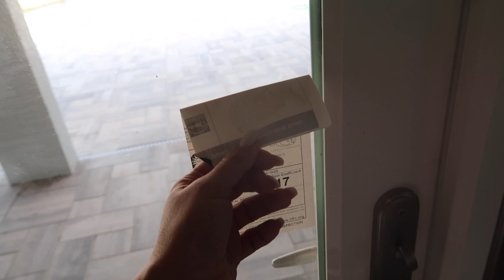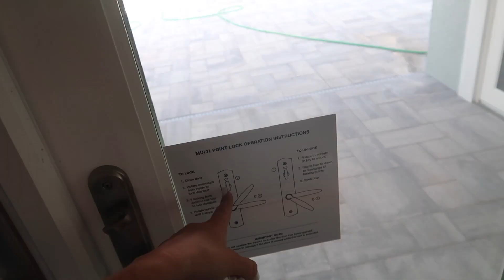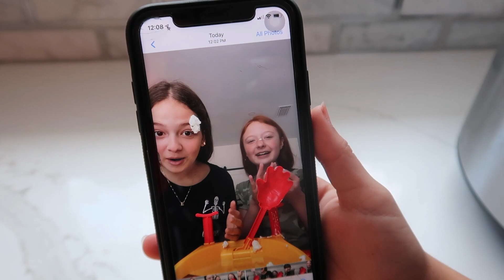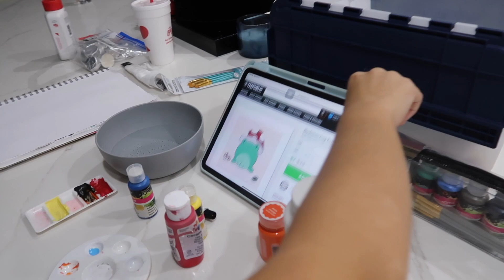🎅VLOGMAS DAY 11 : A DAY WITH MY FRIENDS / SLEEPOVER + HOUSE UPDATE | FOREVER FAMILY VLOGS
A DAY WITH MY FRIENDS / SLEEPOVER + HOUSE UPDATE
---links--
1: Curtain String Light Wedding Party Home
2: Photo Booth Backdrop Metallic Tinsel
3: 12Pcs Christmas Glasses
4: REVLON One-Step Hair Dryer
5: BaBylissPRO Nano Titanium Curling Wand
6: Women Winter Snow Boots